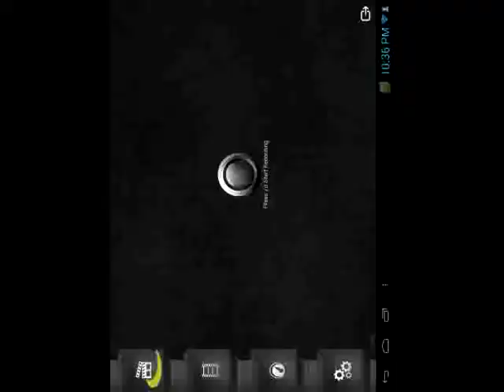Minecraft PE - Sade survival #1